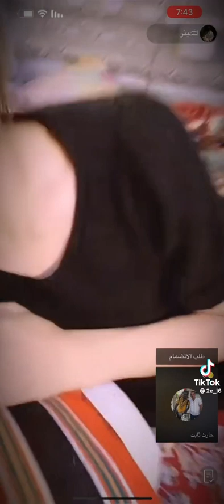تعال شوف الضيم حارث جماره ويه حلو يتواعد يبوسه بالمقطع والله كارثه فروخك ياعراق